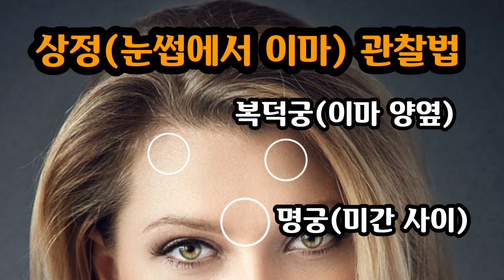"진시에 여길 봐라! 돈복 터진다" [돈복 터지는 생활풍수]